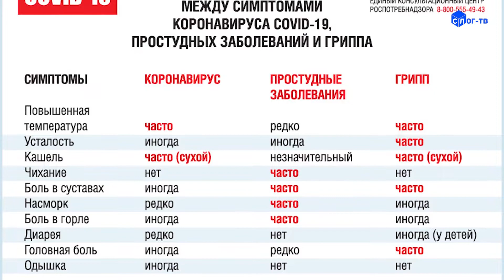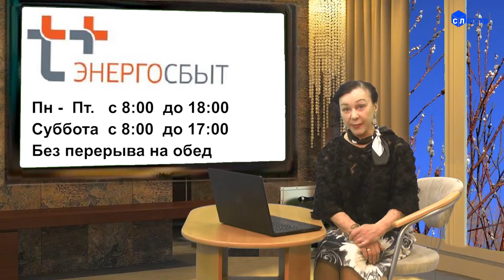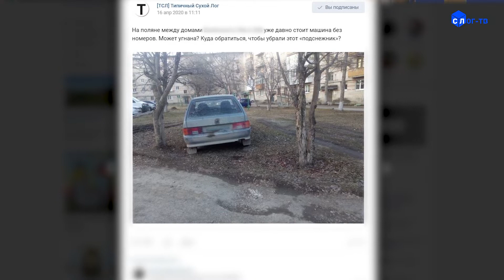7 плюс 15 04 20